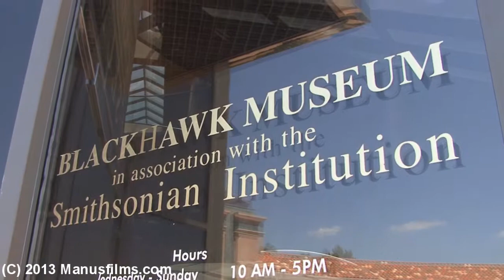Blackhawk Automotive Museum (5/2013)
Somehow this got lost in my files but here is footage from the Blackhawk Automotive Museum at Blackhawk Plaza in Danville, CA.  Shots are around the museum of the classic, rare and in some cases 1 of 1 in the world cars.  Enjoy!!  Shot 5/23/13